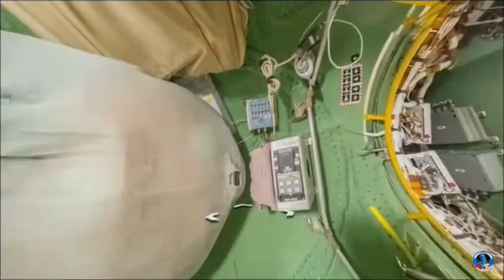ISS Tour E02 - Poisk, Pirs e Zarya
Il secondo episodio del tour alla scoperta dei vari moduli della Stazione Spaziale Internazionale, con il commento di Veronica Remondini.